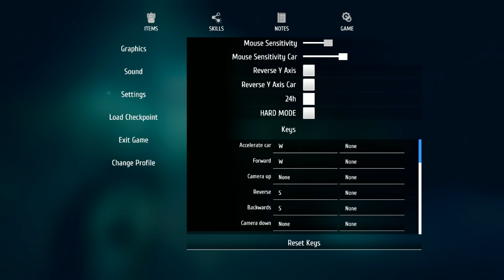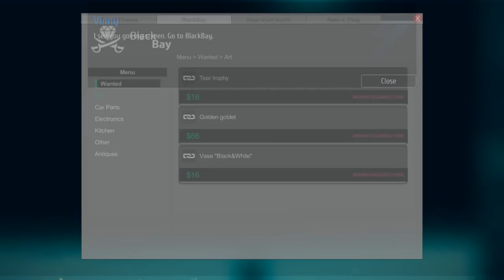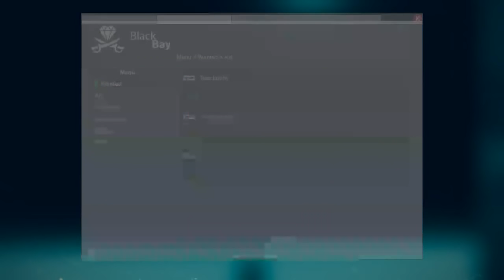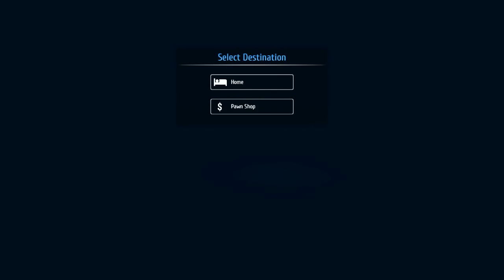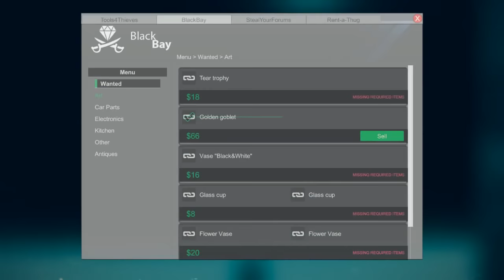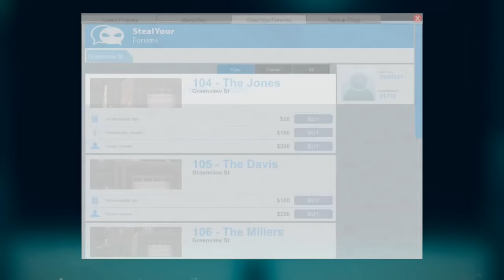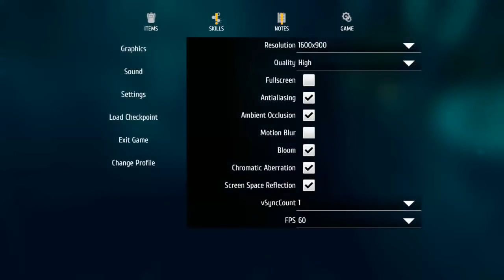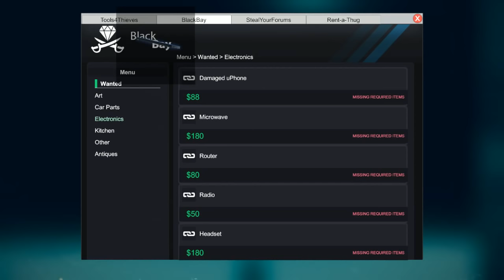[Vinesauce] Vinny - Thief Simulator (part 1)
Vinny streams Thief Simulator for PC live on Vinesauce!
Twitch Livestream of Thief Simulator! This is a video game for PC, the stream was recorded/edited by Vappyvap (Vappyvap88).